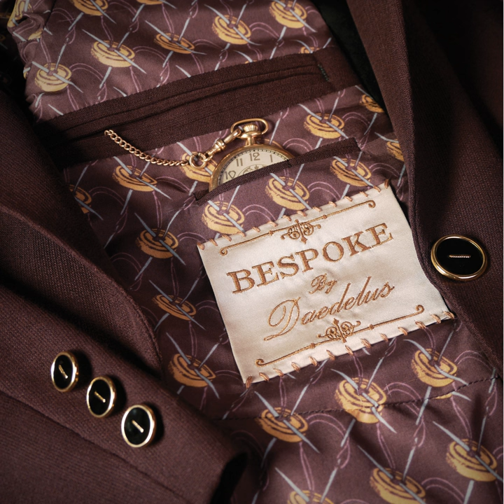French Cuffs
French Cuffs · Daedelus · Baths

Bespoke

Featured  Artist: Baths
Artist: Daedelus
Music  Publisher: Just Isn't Music